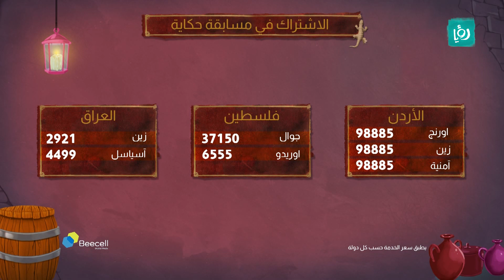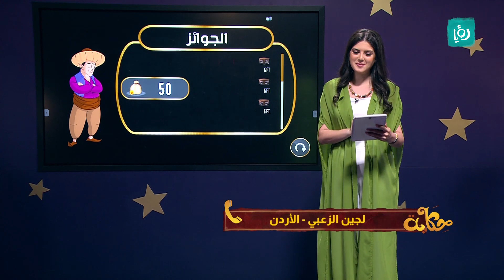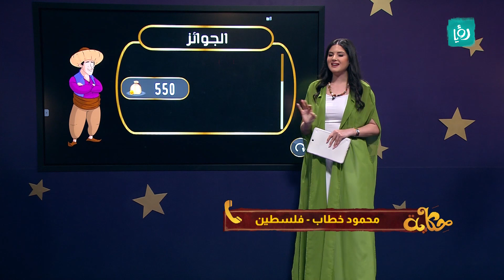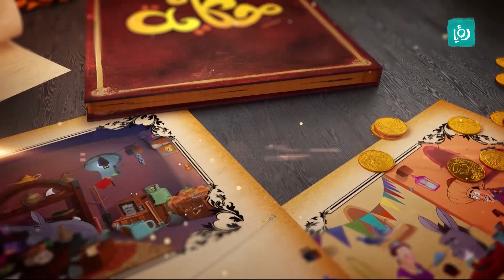مسابقة حكاية - الحلقة 23